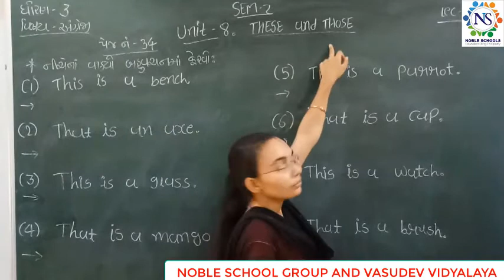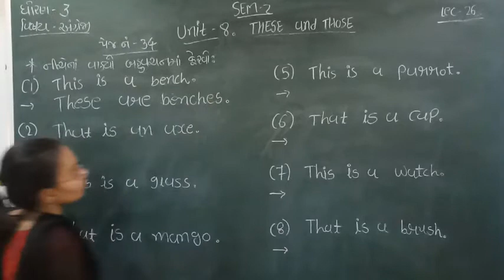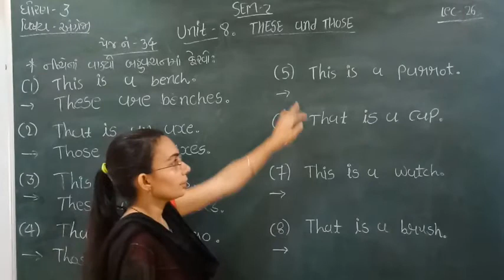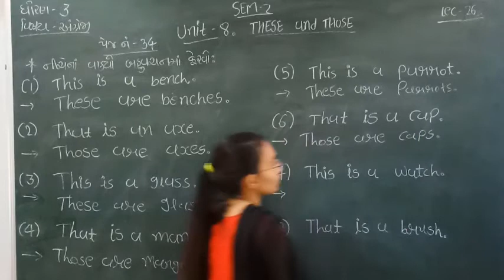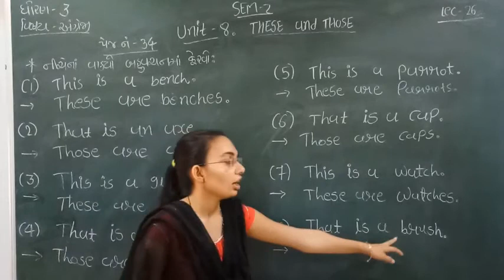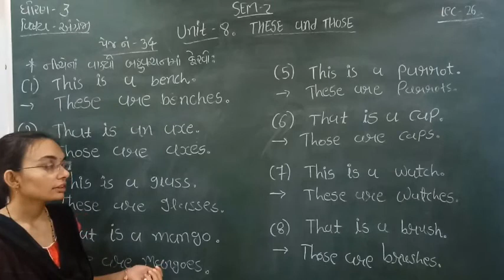Standard - 3 English Semester - 2 Lecture - 26 By Nidhimadam